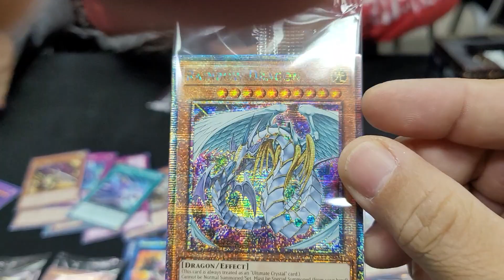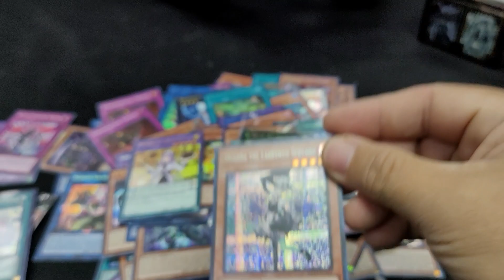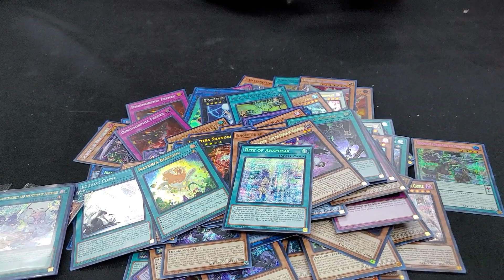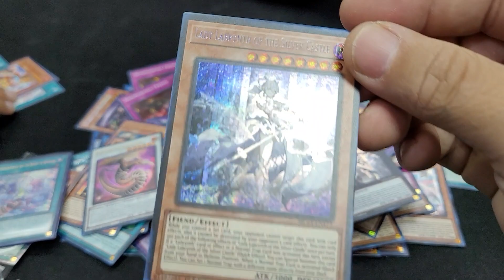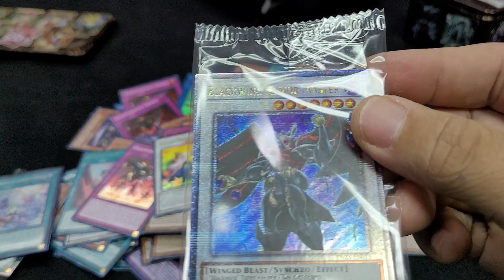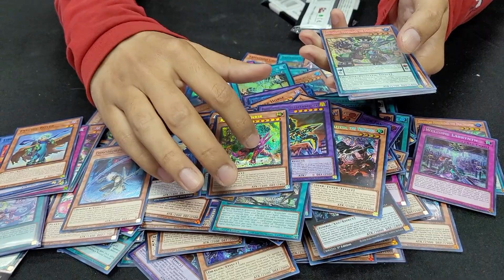Mega Tin 25th_Case Opening_02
Javier "La Cusuk" Gavarrete nos regala un opening de un case de mega tin
Por problemas técnicos tuvo que ser en 2 partes.